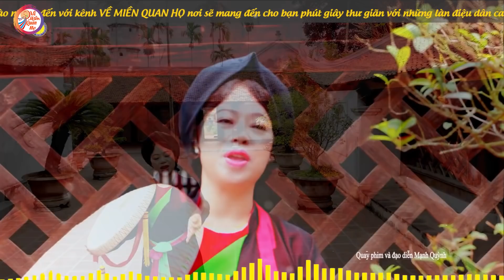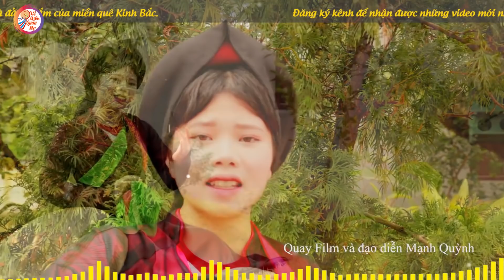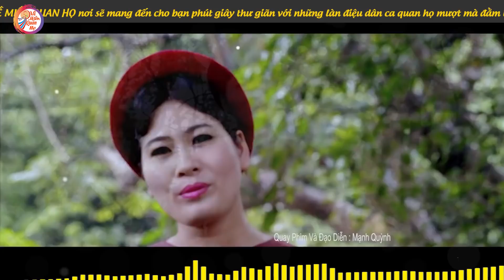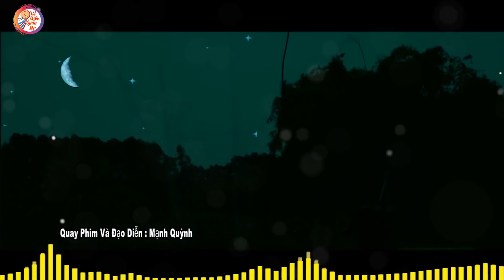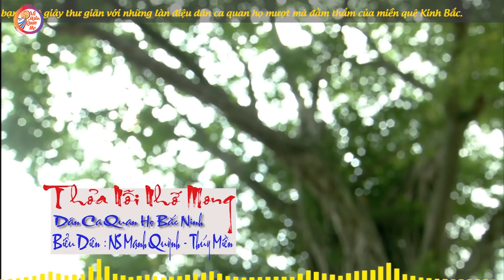Lk Quan Họ Bắc Ninh Đặc Sắc 2022 - Dân Ca Quan Họ Bắc Ninh Càng Nghe Càng Nghiện